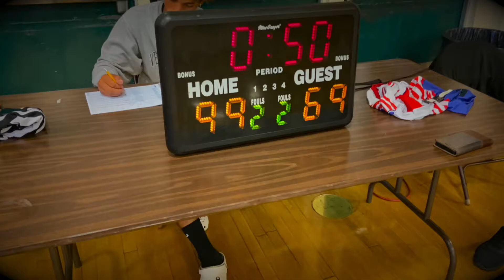Walter Nash VJSBL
Averaged 24.4pts 5Ast